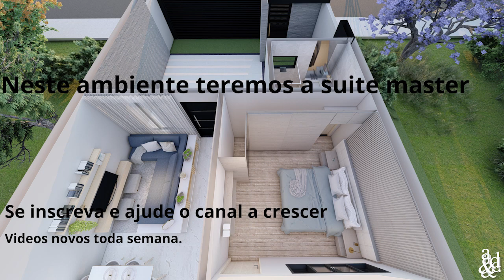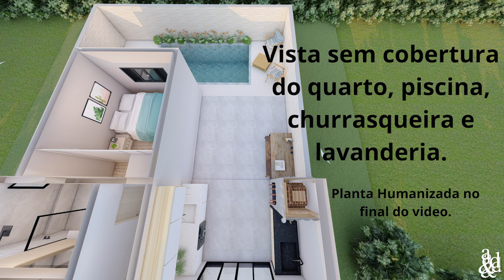CASA COM TRÊS QUARTOS| Projeto em terreno 8x25m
Nesta casa temos 3 quartos em um terreno de 8,20 metros de largura, por 25 metros de comprimento, sendo uma suíte, banheiro social, cozinha, sala de jantar e sala integrados, churrasqueira, piscina e lavanderia.

Conheça nossa Área de Membros Exclusiva e tenha acesso as plantas de nossos projetos: